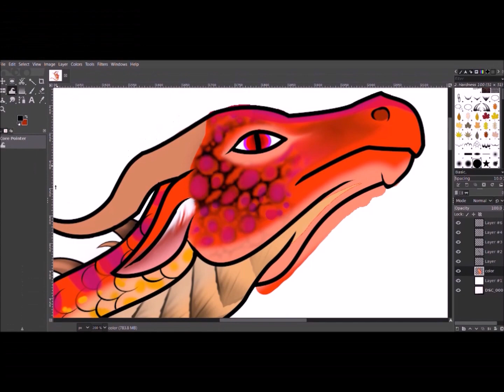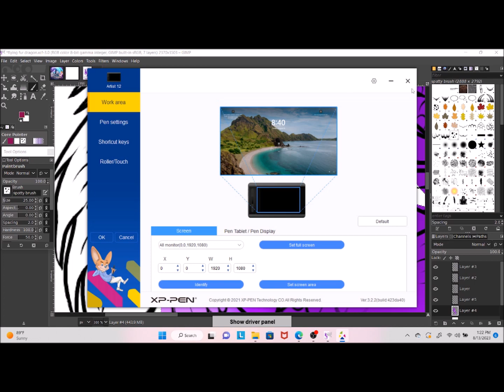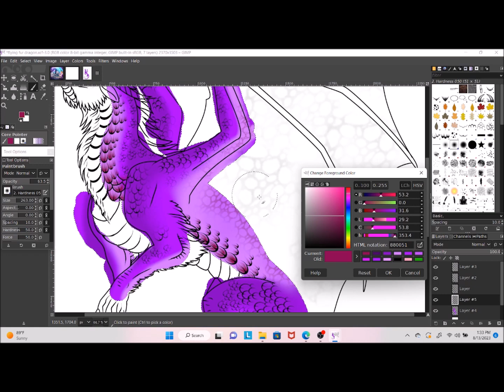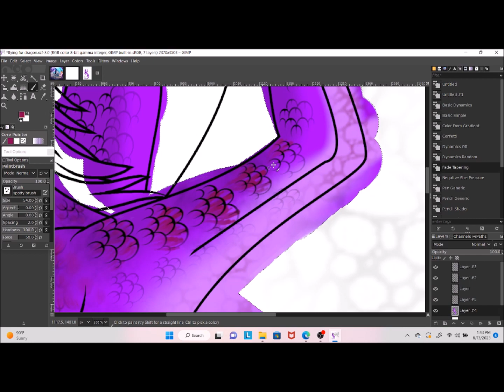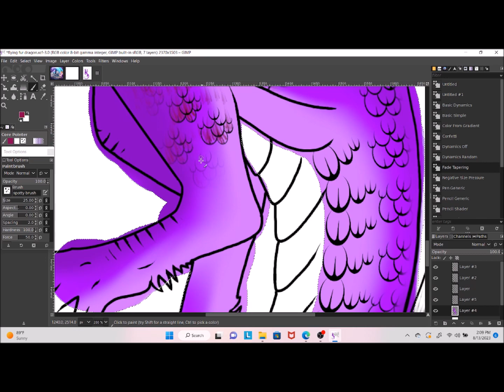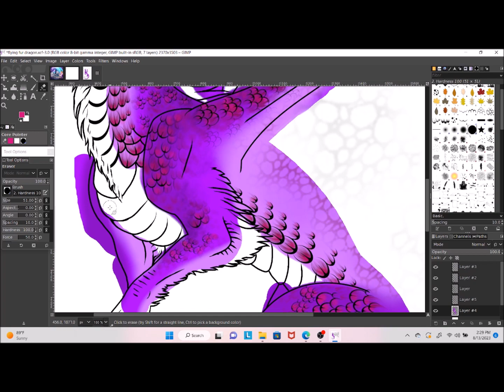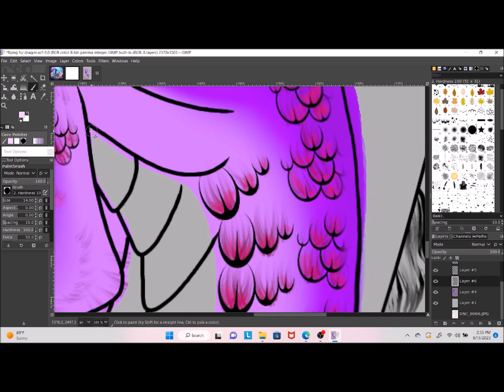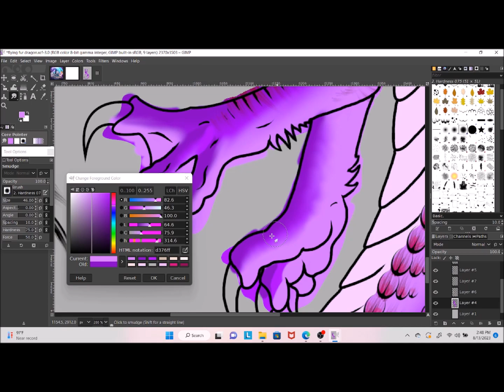Evening of Flying Dragons: Dragon digital speed painting. #2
Be sure to watch part one and three!
I'm trying out a new screen recorder, so far it works okay, until I put it in the video editor, (I use the old Movie Maker to put my videos together.) I have to make the video a bit slower than usual, because it makes it kind of skip scenes, I'm guessing it's the file type, so I'll try to change that and see if that helps.